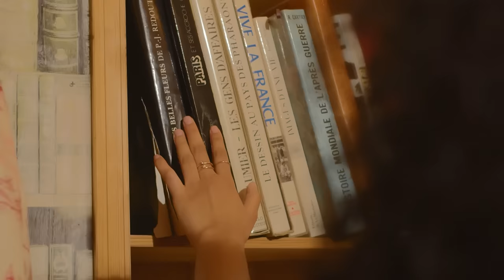JB MPIANA - Patrick Bologna [Clip Officiel]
Écoutez BALLE DE MATCH, le nouvel album de  @jbmpiana01  sur toutes les plateformes